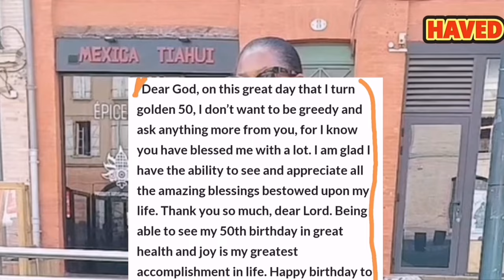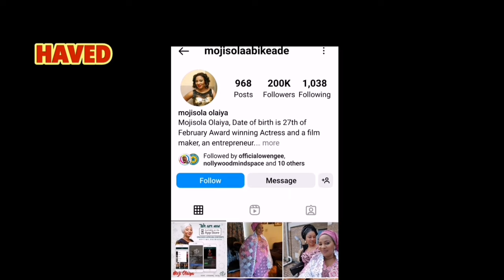Top 10 Nigerian Celebrities Who Got Pregnant After 40 Years (Scary)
This video is about the Top 10 Nigerian Celebrities Who Got Pregnant And Gave After 40 Years of Age.

Top Celebrities in this Video Include;

Blessing Obasi Nze
Funke Akindele
Ronke Odusanya
Shade Omoniyi aka Lepa Shandy
Sandra Ifeoma Achums
Mojisola Olaiya aka Moji Olaiya
Uzo Aduba
Serena Williams
Toyin Abraham
Sola Kosoko.

Nigerian Films